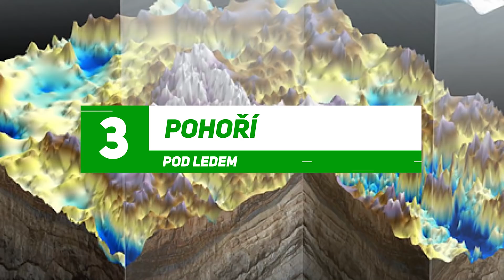TOP 5 NEUVĚŘITELNÉ NÁLEZY NA ANTARKTIDĚ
Antarktida je jediný kontinent, který byl lidmi prakticky nedotknutý. Nicméně se za dlouhou dobu lidského bádání podařilo najít naprosto neuvěřitelné nálezy, které si ukážeme v dnešním videu.

🤗 TOP Donatoři a VIP členové kanálu ZEK
🟢 Děkuji za podporu: Silvestr, Dirato 105

🎵 Hudba z videa: Ikson - Harmony